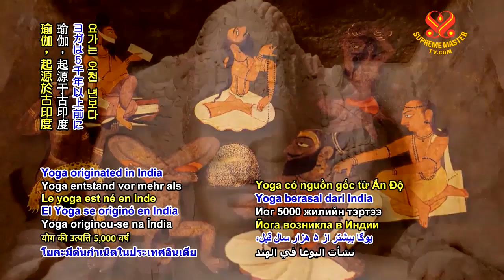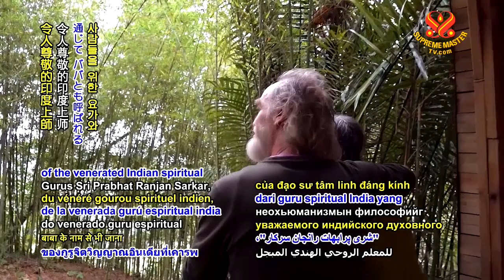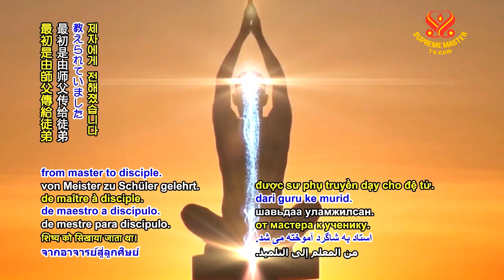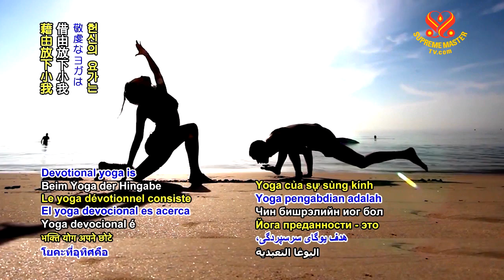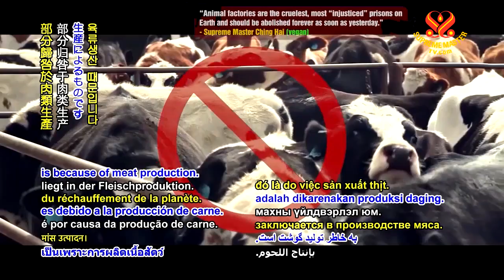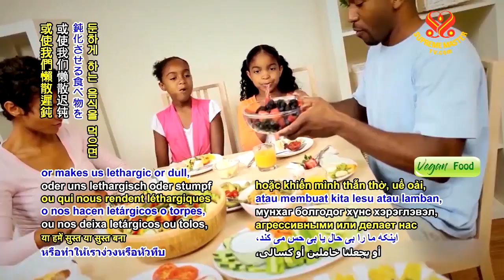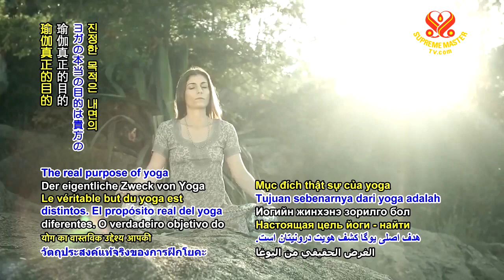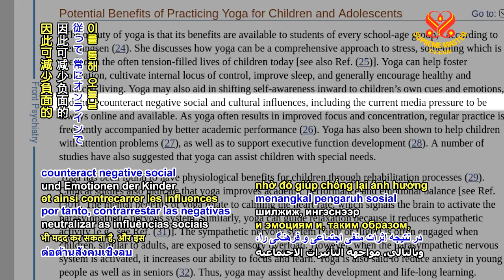( P. 1 / 3 ) Làng Yoga Ananda Dhara Giúp Mọi Người Đạt Niềm Phúc Lạc - Thanh Hải Vô Thượng Sư